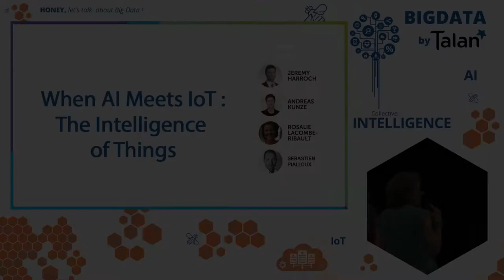Talan at Viva Technology "When AI meets IoT : the Intelligence of Things"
Viva Technology 2017 talk : "When AI meets IoT : the Intelligence of Things"

Speakers :
Rosalie Lacombe-Ribault, VP Marketing & Communication, GROUP TALAN
Jeremy Harroch, Founder & CEO, QUANTMETRY
Andreas Kunze, Co-founder & CEO, KONUX
Benoît Tiers, CDIO, SNCF GROUP